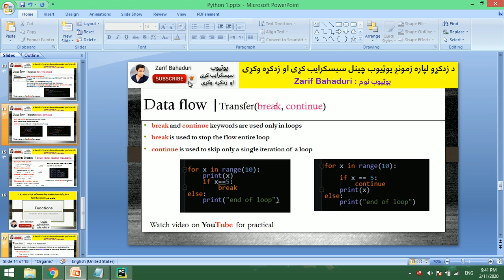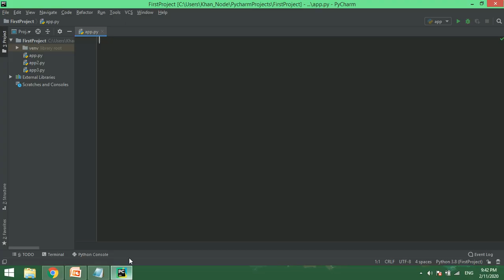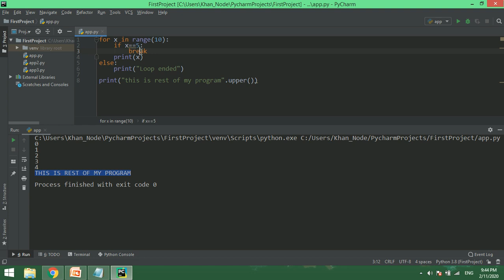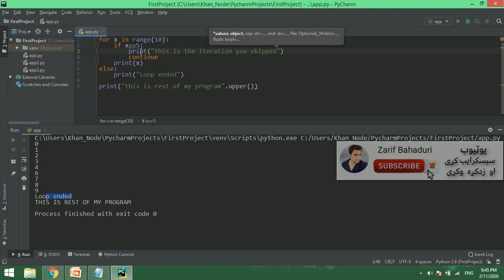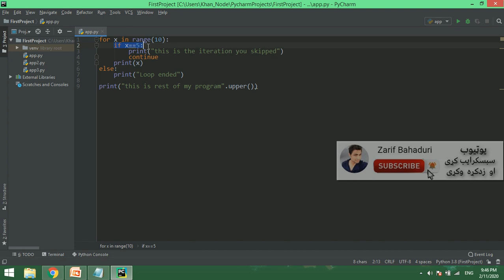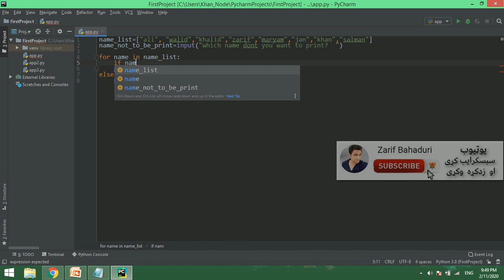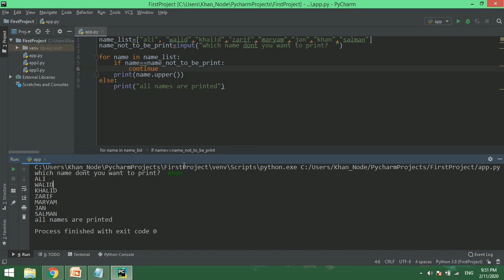python in pashto#14 break & continue